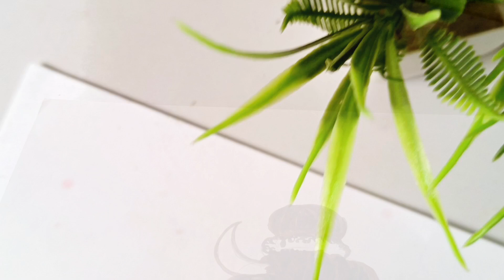Cute Mahadev Painting 😱😱 ll Kids drawing tutorial video ll step by step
my cover topic

Shivji ka drawing kaise karen
Mahadev ji ka drawing kaise karen
step by step drawing tutorial video
how to draw Mahadev painting
Mahakal ka drawing kaise karen
Bholenath ka drawing kaise karen
Bholenath ji ka painting dikhayen
Bholenath ka drawing tutorial
Shri Krishna ji ka drawing tutorial
landscape drawing tutorial video